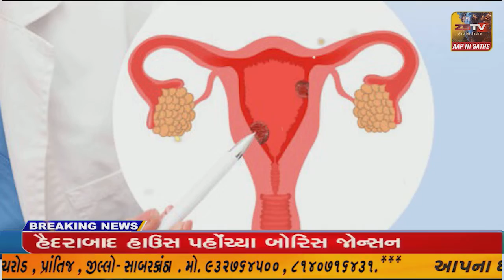ભરૂચ કાયસ્થ હિતવર્ધક મંડળ દ્વારા ક્રિકેટ ટુર્નામેન્ટ નું આયોજન કરી ક સમાજ ઉપયોગી સેવામાં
ભરૂચ કાયસ્થ હિતવર્ધક મંડળ દ્વારા ક્રિકેટ ટુર્નામેન્ટ નું આયોજન કરી ક સમાજ ઉપયોગી સેવામાં ભાગીદાર બની.//ZSTVNEWS//